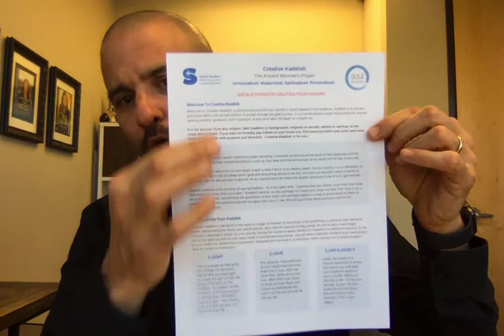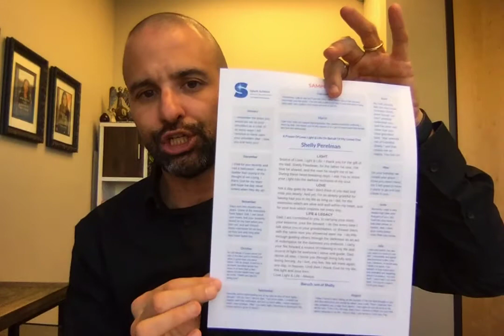Creative Kaddish: Creating A Personal Prayer Of Life, Love, Light After The Death of a Loved One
Welcome to Creative Kaddish, a spiritual and practical tool utilized in Spark Seekers Grief Guidance. Kaddish is an ancient grief ritual which has carried millions of people through the grief journey. It is a transformative prayer and practice for anyone seeking comfort, guidance, and inspiration, at any point after the death of a loved one.

It is for anyone, from any religion, faith tradition or background, religious or secular, atheist or spiritual, at any stage after a death. If you want to formally pay tribute to your loved one, find meaning within your grief, and move forward in your life with purpose and direction - Creative Kaddish is for you.